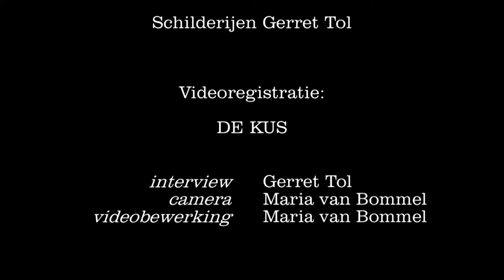De Kus - interview Meimarkt 2011 (trailer)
Impressie van het interview De Kus, gehouden op 21 en 22 mei, op de meimarkt in het centrum van Tilburg, in het kader van Stichting Kunstprojecten Tilburg. Interview door Gerret Tol, camera: Maria van Bommel. Het gehele interview is te zien op 10 juni in de showroom van Garage Probaat - Leharstraat 19-20 te Tilburg. Daar zijn ook schilderijen van Gerret Tol, tentoongesteld, die als thema "de kus" dragen.